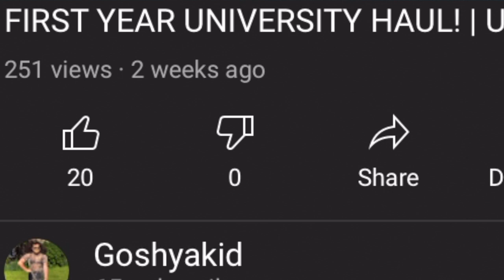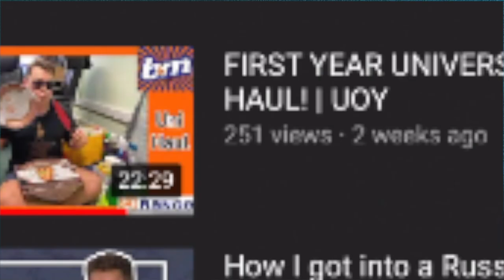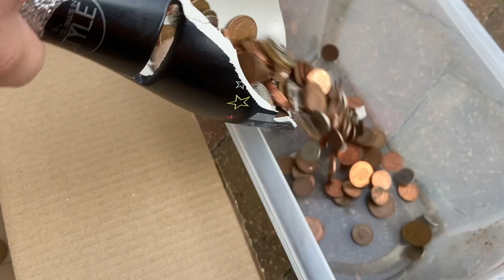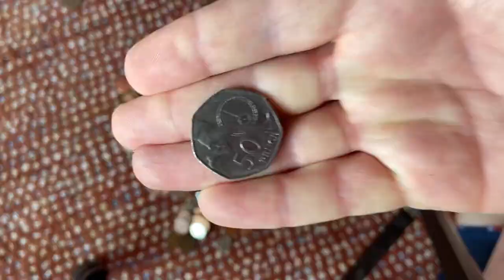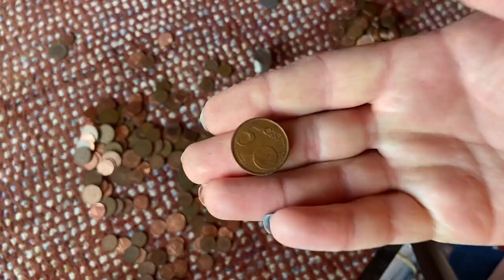I Smashed my Money Box For Clout! | Goshyakid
I REALLY HOPE YOU ENJOYED WATCHING ME SMASH A MONEY BOX!!

INSTA CREDITS:
Intro made by: @b.haavikaa

How to donate to issues going on in the world today